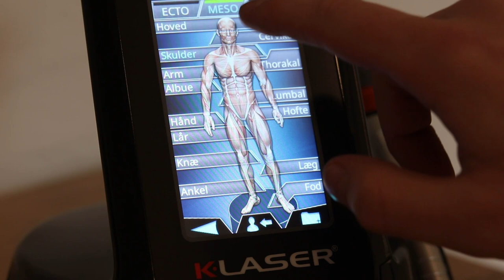BoS S1 E6 Laser behandling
Mangler du en sportsfysioterapeut?

Intro photo credit: Fotogram Michael Quist